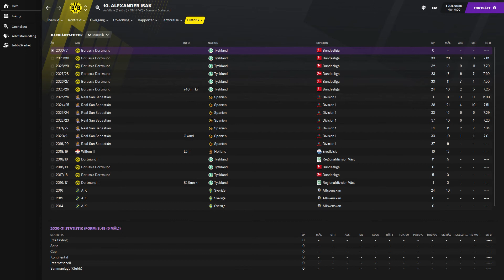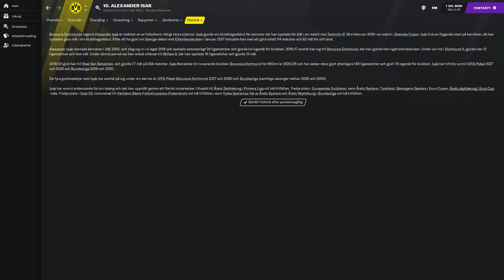FM21 | Såhär bra blir Alexander Isak - Oväntat Klubbyte! | FOOTBALL MANAGER 2021 på svenska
Alexander Isak, underbarnet från Solna. Vi vet alla att han är ruggigt bra, men hur bra BLIR han i framtiden? Jag har simulerat tio år framåt på Football Manager 21 för att ge dig svaret!

I "Såhär bra blir"-serien tittar vi på de största svenska talangerna på FM21 och simulerar deras karriärer 10 år framåt i tiden. Jag lovar att du kommer bli överraskad. Det finns ett par rejäla toppar men också några floppar bland våra underbarn!